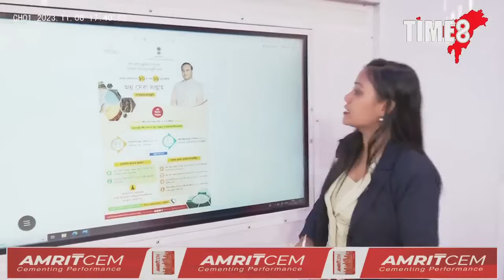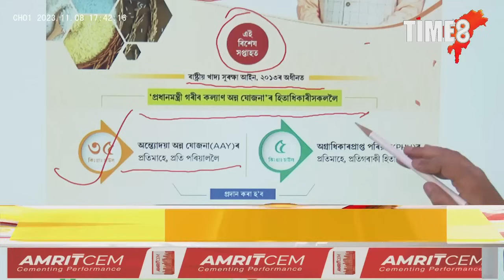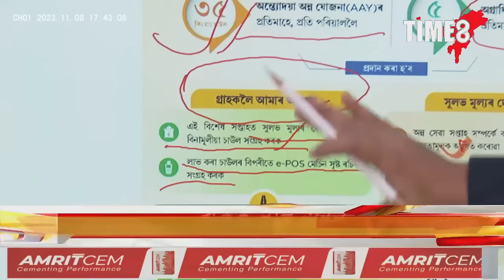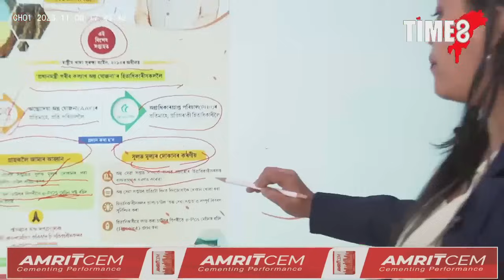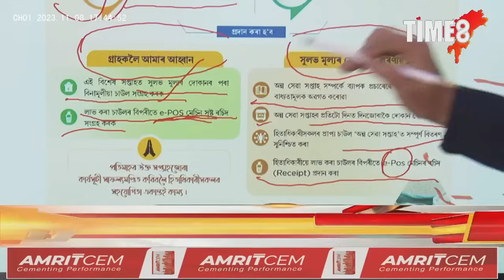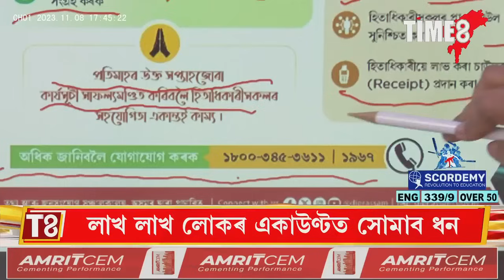লাখ লাখ লোকৰ একাউণ্টত সোমাব ধন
লাখ লাখ লোকৰ একাউণ্টত সোমাব ধন। ১০ তাৰিখৰ পৰা অন্ন সুৰক্ষা সপ্তাহ। ৰেচন লাভ কৰিবলৈ শীঘ্ৰে কৰিব লাগিব এইকেইটা কাম